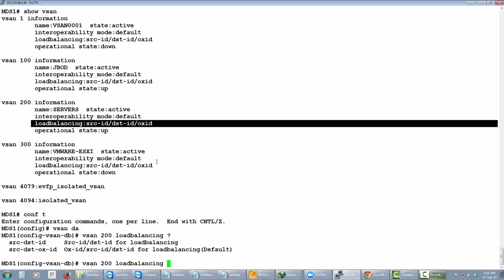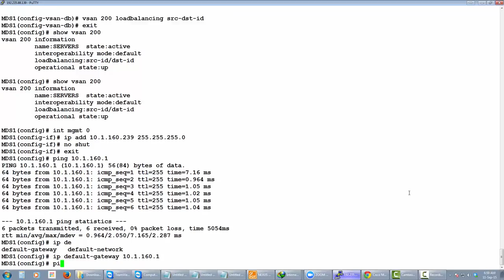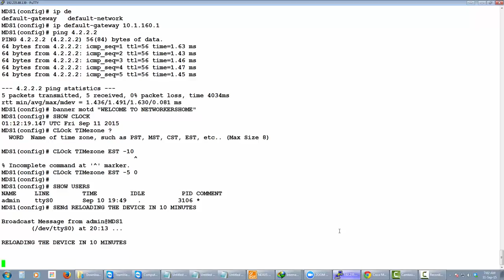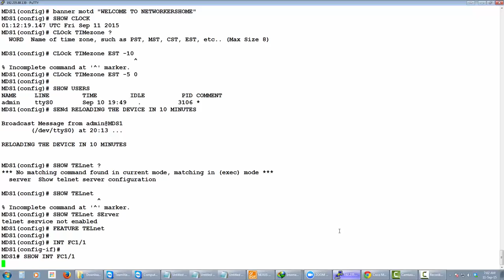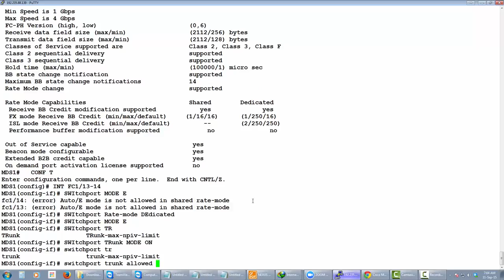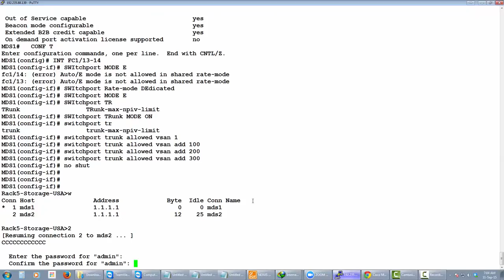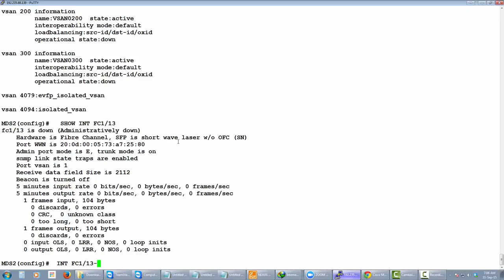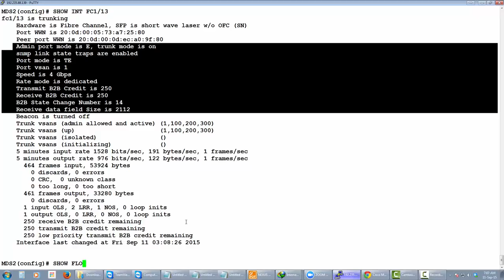CISCO MDS BASICS PART- 2 from NETWORKERS HOME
Cisco MDS 9000 Series Switches have met & often exceeded the demanding requirements for storage area networks for more than a decade . They offer a combination of performance non-stop operations and multiprotocol flexibility .

Cisco Certified Internetwork Expert Data Center (CCIE Data Center) certifies the expert-level skills required for the planning, design, implementation and management of complex, modern IT data center infrastructure.

Best Training institute in the world title comes with lots of responsibility .We are world leaders in Training  Cisco Certification Courses and  programs for Cisco CCNA ,Cisco CCNP ,Cisco CCIE in various tracks such as R&S, Security and Data center tracks .

NETWORKERS HOME is the most trusted institute for training on various CCIE Tracks including Routing & Switching, Security, DATA CENTER and COLLABORATION as well as on various other popular Cisco programs like CCNA, CCNP, CCNP Security CCSP, CCVP, CCIP, CCDA, CCDP and CCDE. Students from more than 40 countries all across the globe come to NETWORKERS HOME with aspirations to become successful CCIEs. NETWORKERS HOME  is present at three prime locations in India – New Delhi, Gurugram and Bengaluru. It is currently headquartered in Bengaluru.